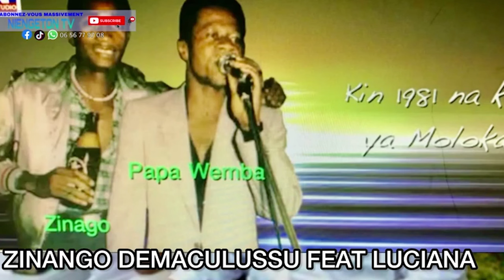KANGA DADY : SOEUR ZAWADI EN MODE 207 DE FALLY IPUPA EGLISE NDAKU YA NZAMBE ELENGI MAKASI